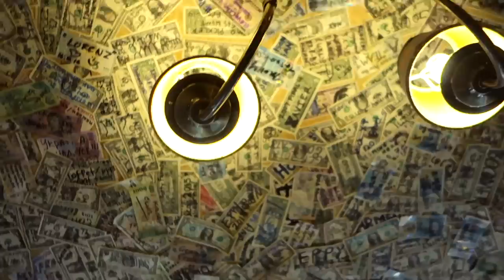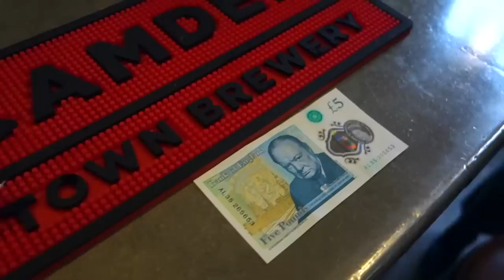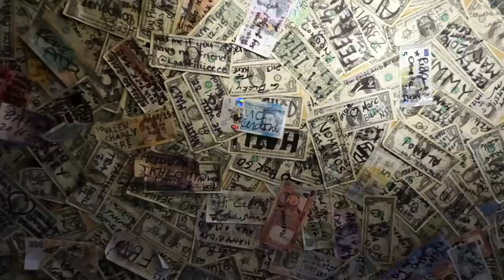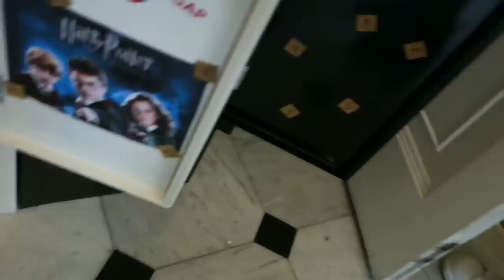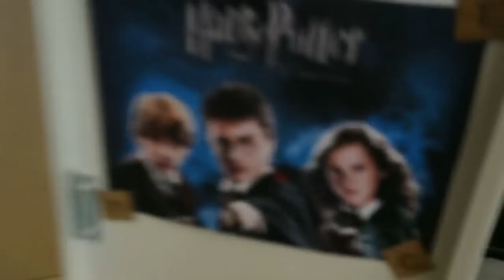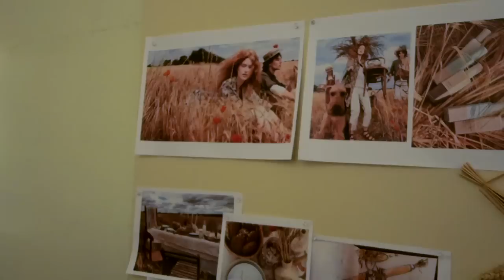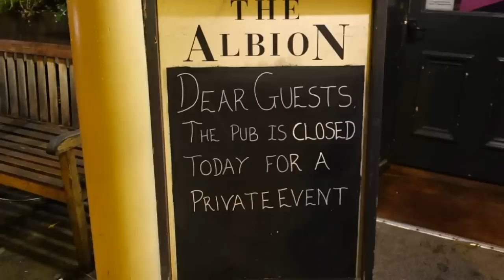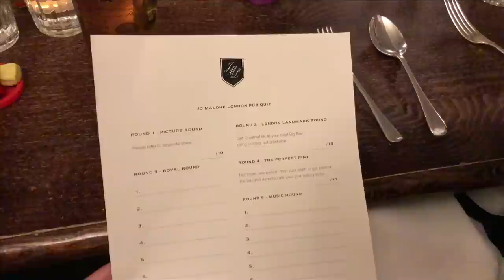Vlog Jo Malone - TV Beauté | Vic Ceridono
Para legendas é só ativar o recurso nas opções do vídeo :)

Sobre Vic Ceridono:
Louca por maquiagem, nascida em São Paulo e morando em Londres desde 2013, Victoria Ceridono é jornalista de beleza há mais de dez anos. Lançou seu blog Dia de Beauté em 2007 e é editora de beleza da Vogue desde 2010.

Em 2015 Vic lançou seu primeiro livro, "Dia de Beauté: Um Guia de Maquiagem para a Vida Real", best-seller no Brasil e também publicado em Portugal.

Em seus vídeos no YouTube, Vic fala sobre beleza de maneira prática e descontraída.